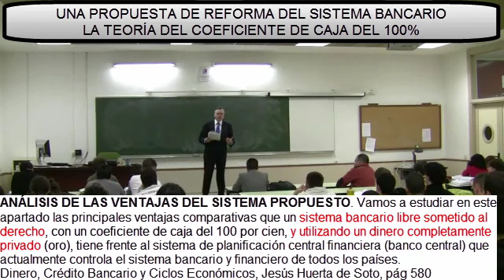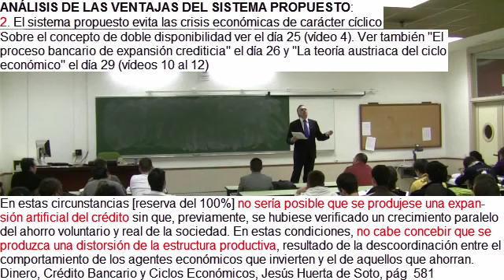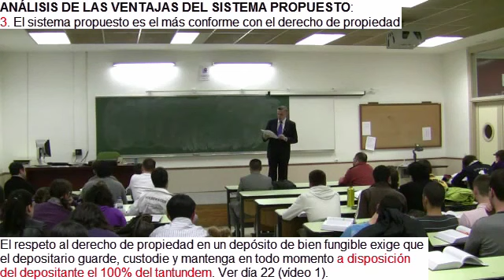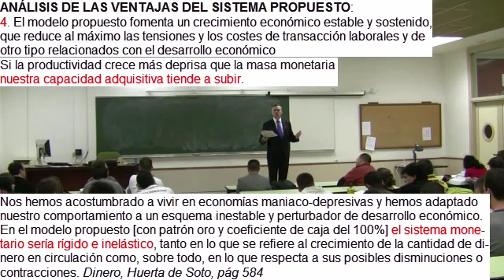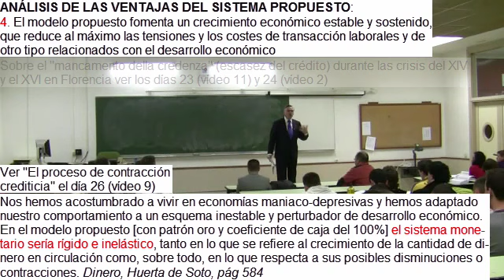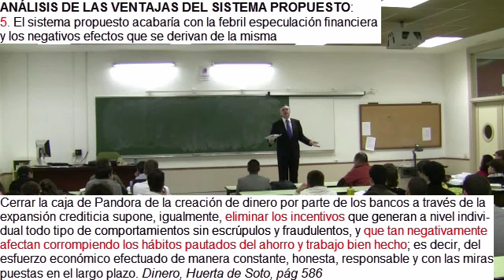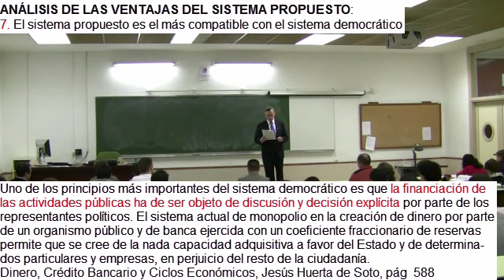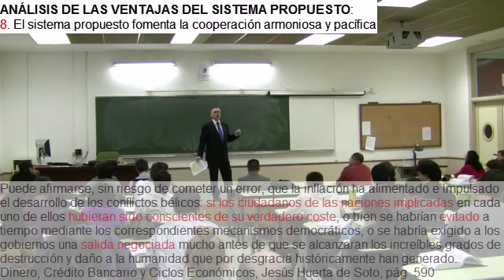Ventajas del sistema bancario propuesto por el Profesor Huerta de Soto